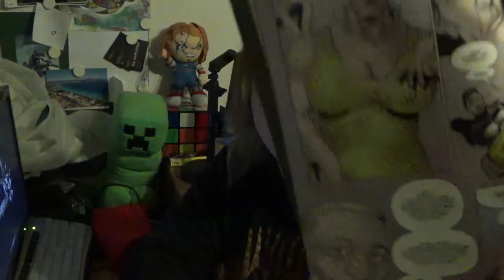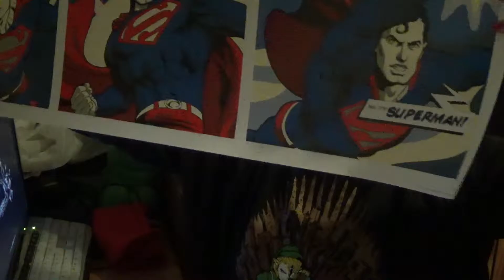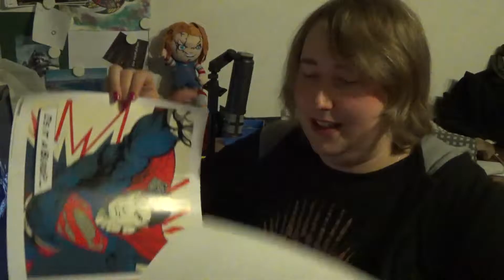Unboxing Loot Raider November 2016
►Micha - Katha